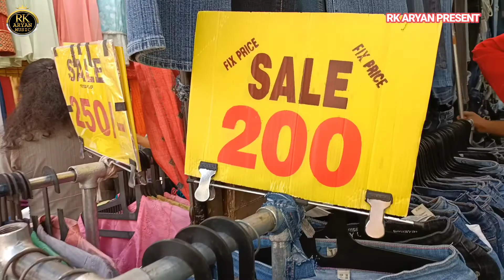🛍️Sarojini Nagar market Delhi | Latest Summer Collection 2022 | with Shop no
Video Higt light

What is Sarojini Nagar market famous for?
On which day Sarojini market is closed?
Which day is best to visit Sarojini market?
Where is Sarojini Nagar in Mumbai?
Where does Sarojini get its clothes from?l

SAROJINI NAGAR

FESBOOK LIKE

where is sarojini nagar market in delhi

sarojini nagar market famous shop

                       YADAV RAMESH RN